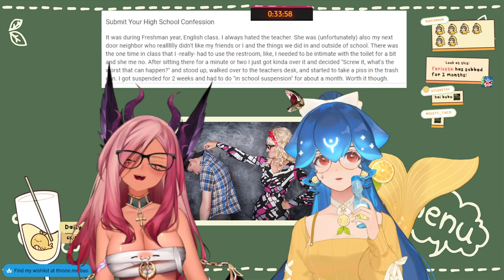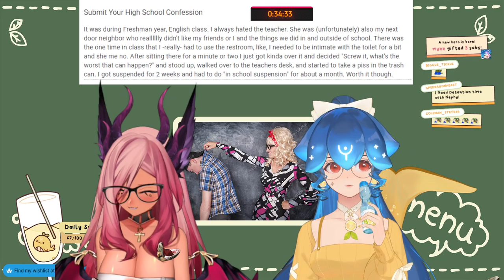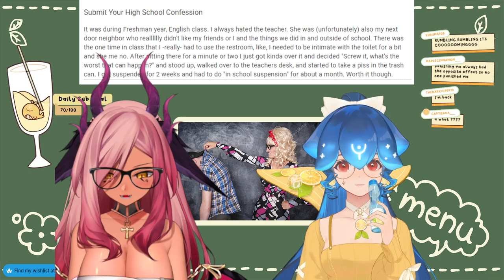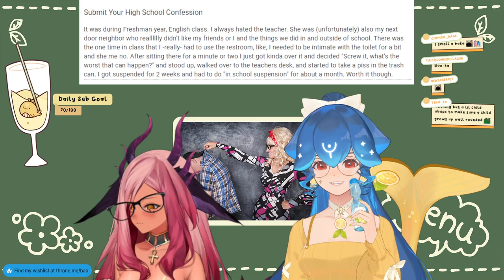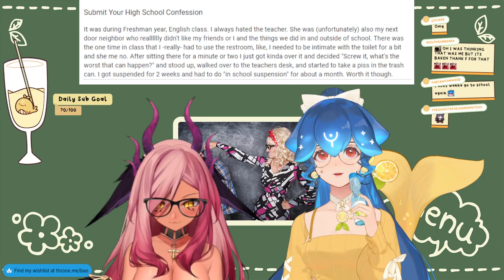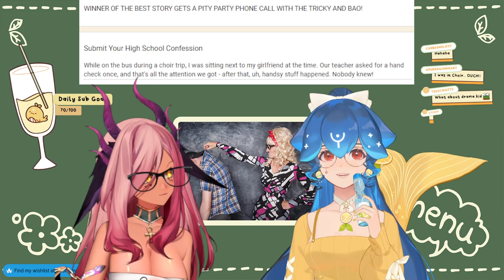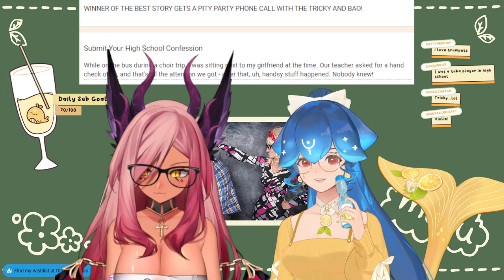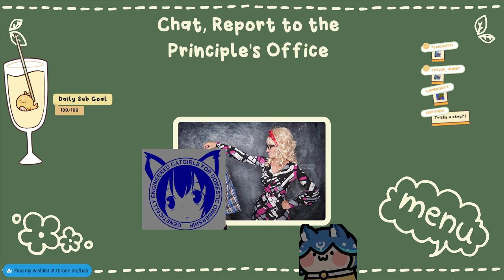HIGH SCHOOL CONFESSIONS